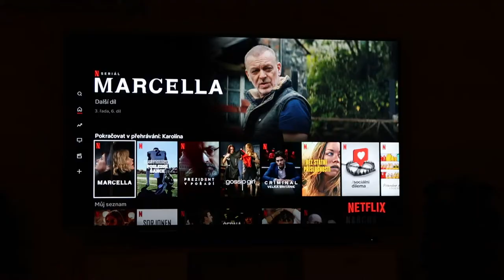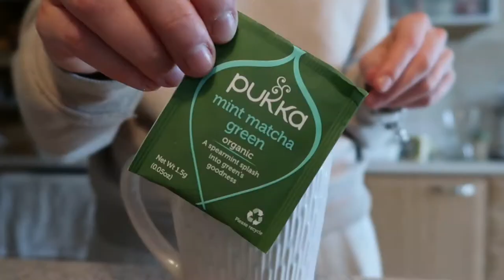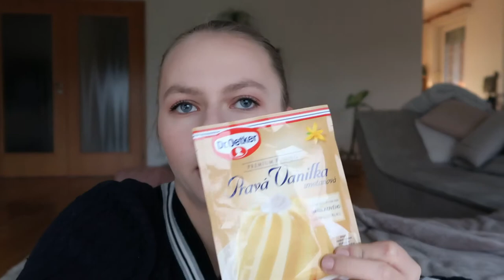VLOG | Podzimní mlsání & první chai latte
Natočila jsem pro Vás další vlog. Poprvé jsem se konečně odvážila si dát chai latté, moji reakci na to uvidíte ve vlogu. Také nás s Honzou honí poslední dobou mlsná, tak se můžete podívat co pro tyhle případy peču. Rozklikněte popisek pro více informací: